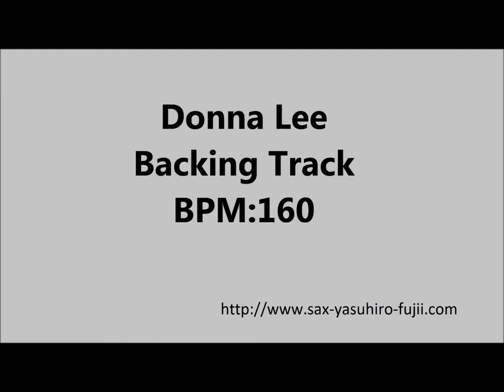Donna Lee - Backing Track - BPM160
Backing Track of famous jazz standard, Donna Lee.
Let's practice from slow tempo!